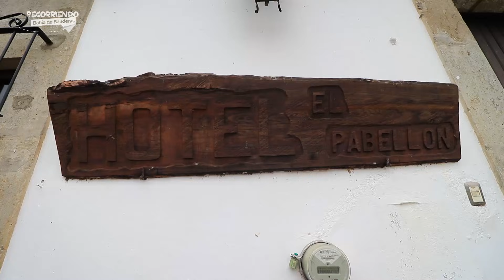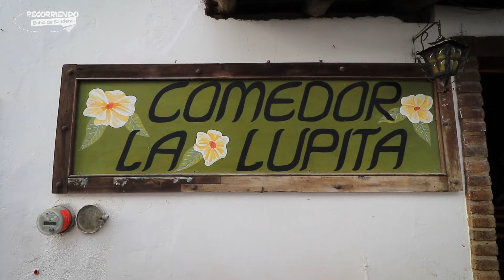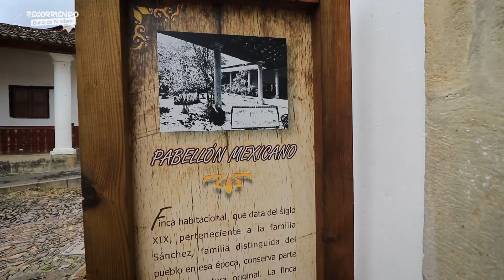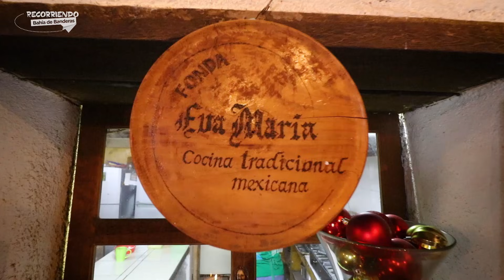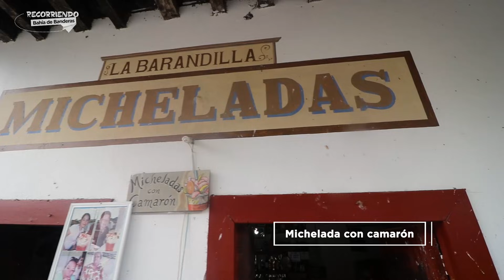La Bufa, Real Alto y más | San Sebastián del Oeste pueblo magico de Jalisco parte 1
Este Recorrido fue algo especial, me acompaño la abuela de todos Doña Lencha, Santiago Venegas Ventura y Esaú Ortega, solo fue un día y no pudimos visitar todos los lugares de interes de este Pueblo Mágico, espero regresar pronto para recorrer cada parte de él, así como darles opciones sobre donde hospedarse.

Mientras los dejo con este recorrido, San Sebastián del Oeste, Jalisco, Pueblo Mágico localizado a 1:30 hrs. de Puerto Vallarta :
Donde desayunar
El centro
La Bufa
Real Alto
Donde comer
Parroquía San Sebastian Martír
Micheladas La Barandilla

¡Qué lo disfruten tanto como nosotros!😎😍